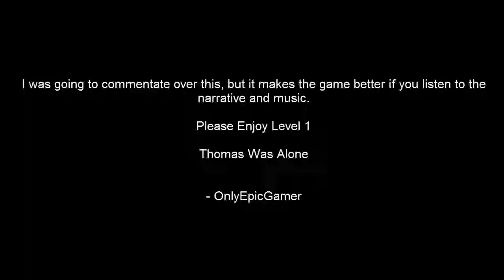Thomas Was Alone | Levels 0.1 - 0.10 | Episode 1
This is Thomas Was Alone, it is a indie platformer
Where Thomas is on a quest to somewhere that not even he knows